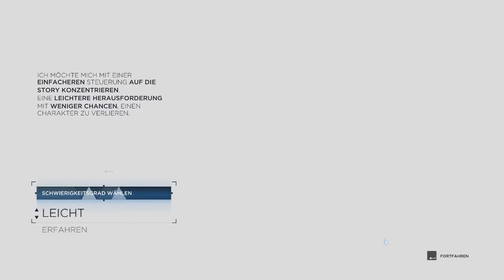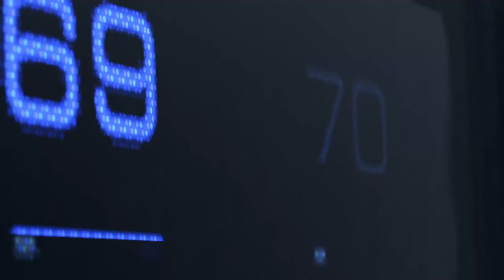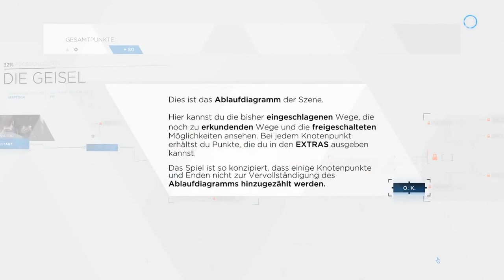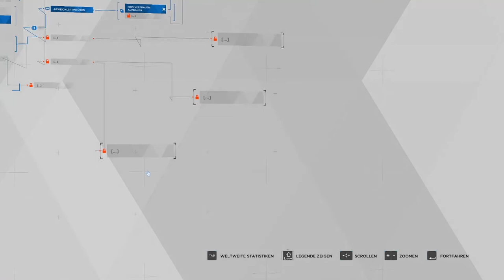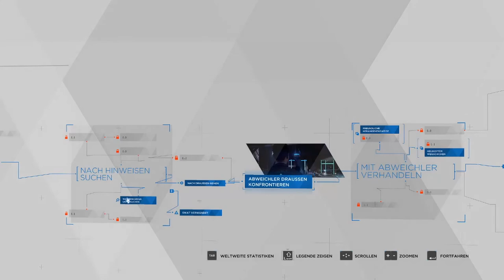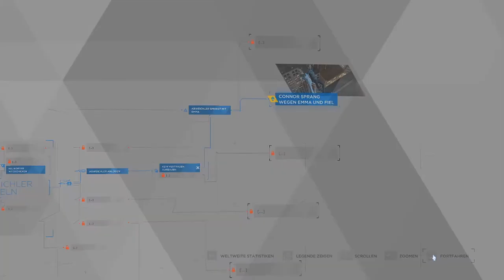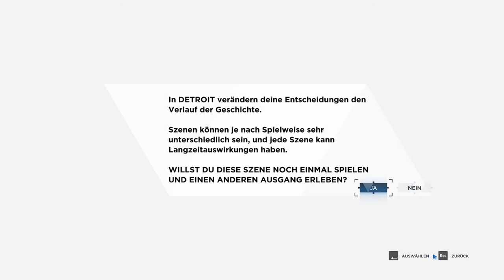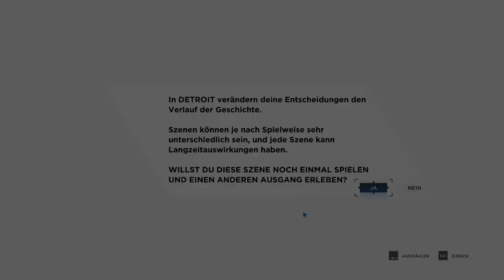LETS TEST #48 * Detroit: Become Human Demo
Lets Test Nummer 48 Detroit: Become Human Demo

Rührendes, spannend, episches Action Adventure mit Kult-Charakter